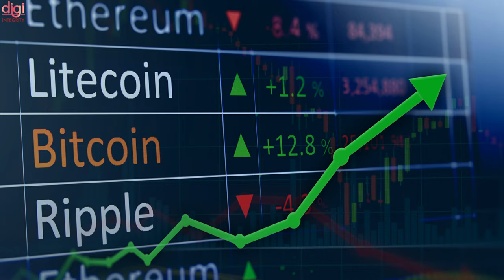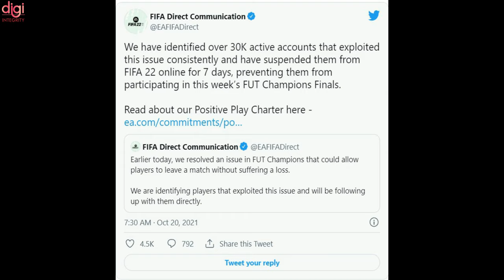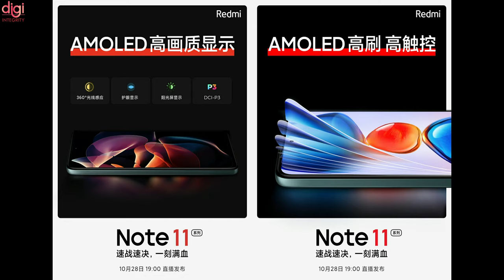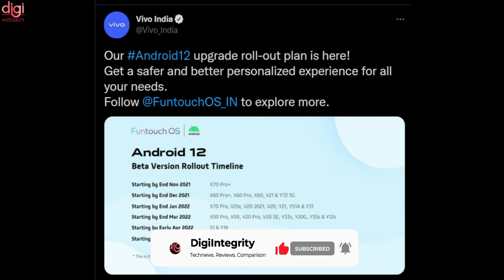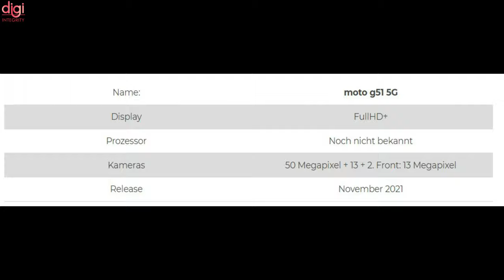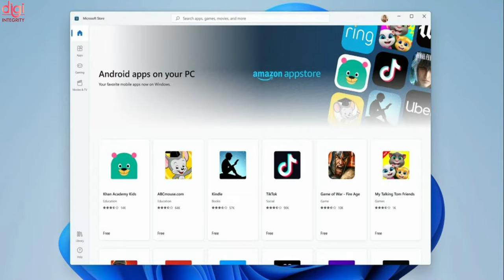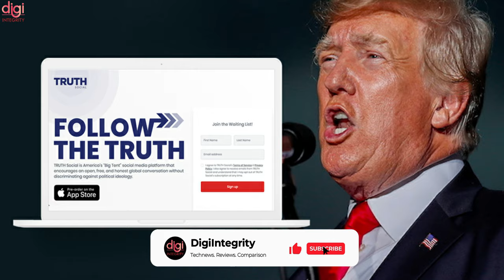Redmi Note 11 First Look,PUBG New State📅,Bitcoin Price📈,Wins 11, EA bans over 30,000 FIFA 22-DIN216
Video Highlights
(0:00) : Introduction
(0:13) : Xiaomi tops the Indian smartphone market in Q3
(0:47) : Bitcoin Marks All-Time High of Over $67,000
(1:26) : Ola Electric reveals test-drive dates for Ola S1, Ola S1 Pro scooters
(1:37) : EA temporarily bans over 30,000 FIFA 22 players for using an exploit
(2:00) : Realme appoints KL Rahul as brand ambassador
(2:17) : Redmi Watch 2 smartwatch will launch alongside Redmi Note 11 series next week
(2:32) : Redmi Note 11 Pro, Redmi Note 11 Pro+ memory and storage variants listed ahead of launch
(2:50) : Sony teaser describes upcoming Xperia as a camera attached to a phone
(3:00) : PS5 India restock update
(3:13) : vivo reveals Android 12 update timeline for India
(3:37) : Qualcomm Snapdragon 898 and MediaTek Dimensity 2000 specifications tipped
(3:54) : Motorola Moto G51 likely to launch in few weeks
(4:08) : Motorola Ready For Wireless 4K Adapter appears on FCC
(4:30) : MacBook Pro (M1 Mac) Geekbench Scores Are Out
(5:10) : Android apps finally arrive on Windows 11 but only for testers
(5:22) : Nokia C30 launched in India
(5:40) : PUBG New State Trailer Leaks Out Revealing November 11 Global Launch Date
(6:07) : Alphabet subsidiary Wing to launch its drone delivery service in Dallas, Texas
(6:21) : Former US President Donald Trump launches TRUTH Social to rival Facebook, Twitter
(6:36) : First images of India’s fastest electric car Vazirani Ekonk. Unveil on Oct 25
(7:13) : Thanks for watching